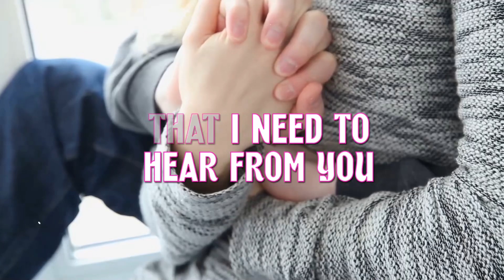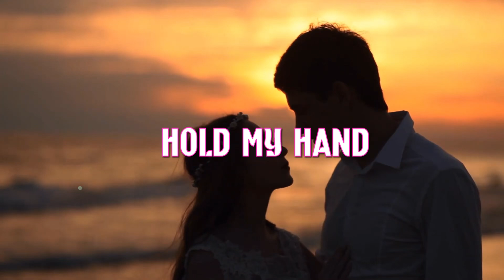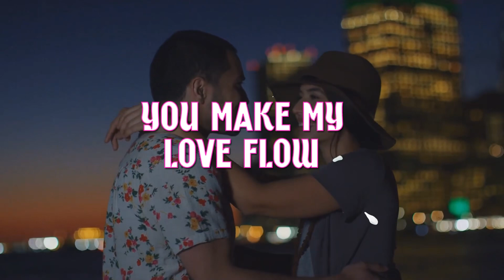Geneva Renee - Your Tender Kiss (Lyric Video)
Official Lyrics Video for “Your Tender Kiss” by Geneva Renee (feat. Marqueal Jordan)

Written by David P. Stevens and Geneva Renee

Lead Vocals - Geneva Renee
Saxophone - Marqueal Jordan
Music Production - David P. Stevens

0:00 - Intro
0:25 - Verse 1
0:46 - Pre-Chorus
0:56 - Chorus
1:19 - Verse 2
1:40 - Pre-Chorus
1:51 - Chorus
2:13 - Sax Solo 1
2:35 - Pre-Chorus
2:45 - Chorus
3:09 - Sax Solo 2
3:30 - Chorus
3:55 - Outro

Geneva Renee Socials

LYRICS

It’s in your kiss
Your tender kiss
How deep your love goes
Is on your lips
Your tender kiss
You make my love flow
When I feel like this

You don’t have to say it
I’ve heard it all before
Words are easy to say
There’s one way to be sure
If you love me the way
I believe you do
There are no words
That I need to hear from you

Lean in slow
Look into my eyes
And pull me close

So many words
So little time
You don’t have to waste it
Saying what’s on your mind
The tension is growing
Our love’s overflowing
There’s one way of knowing
If this is real